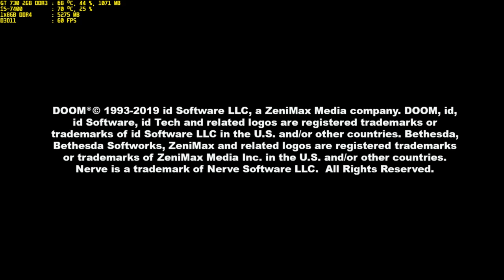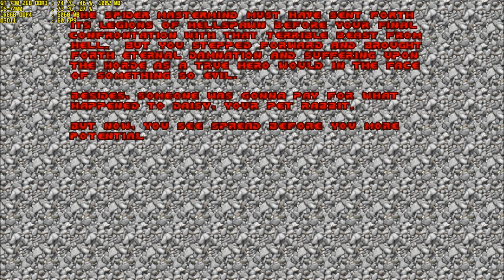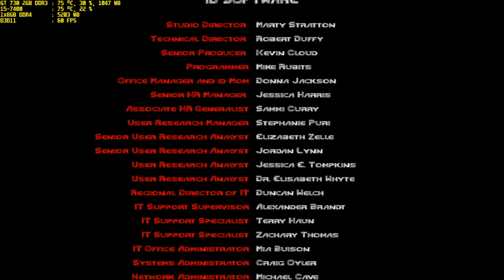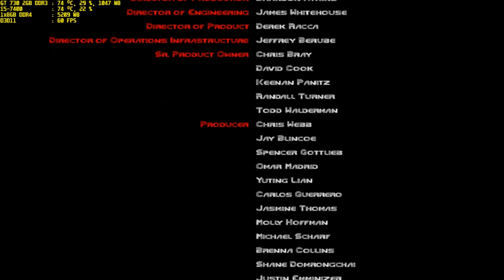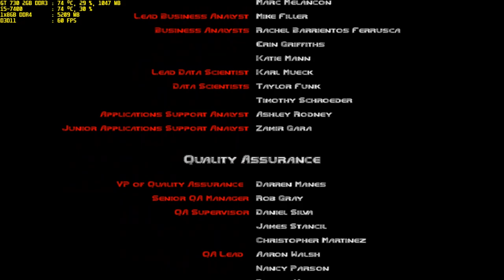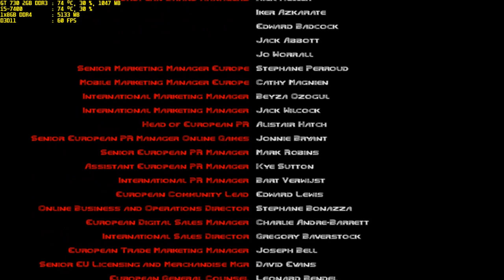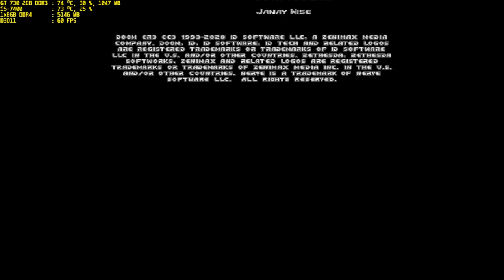doom i enhanced gt 730 2gb ddr3 i5-7400 1x8gb ddr4 part 4